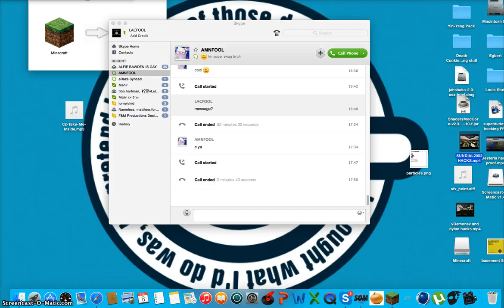Loads of Hackers in FFA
Tons of hackers in FFA. Sorry about the breathing noises in the background- I have a cold XD.